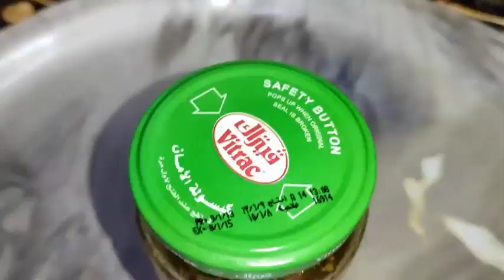هريسة الجزر الحارة Carrot puree with chili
هريسة الجزر بالفلفل الحار

المكونات
جزر
فلفل حار
ليمون مخلل
ثوم
خل
زيت زيتون
دبس رمان
ربع ملعقة من الملح والكركم والبابريكا والحبة السوداء

نترك المكونات على النار ربع ساعة
ثم نحفظها في الثلاجة
تكون جاهزة للأكل بعد اسبوع

Carrot puree with chili

the components
Carrots
hot pepper
pickled lemon
garlic
vinegar
olive oil
pomgrana hone
A quarter of a teaspoon of salt, turmeric, paprika and black bean

Leave the ingredients on the fire for a quarter of an hour
Then we keep it in the fridge
It will be ready to eat in a week

Purée de carottes au piment

les composants
Les carottes
piment
citron mariné
Ail
vinaigre
Huile d'olive
pierre de pomgrana
Un quart de cuillère à café de sel, curcuma, paprika et haricot noir

Laisser les ingrédients sur le feu pendant un quart d'heure
Ensuite on le garde au frigo
Ce sera prêt à manger dans une semaine

고추를 곁들인 당근 퓌레

아이템
당근
매운 고추
절인 레몬
마늘
식초
올리브유
석류 숫돌
소금, 강황, 파프리카, 검은콩 1/4작은술

재료를 불에 1/4 시간 동안 그대로 두십시오.
그런 다음 냉장고에 보관하십시오.
그것은 일주일 안에 먹을 준비가 될 것입니다.